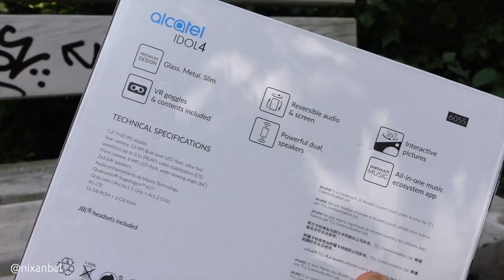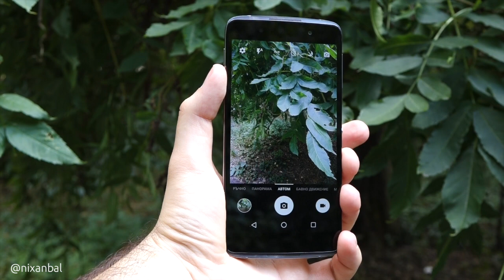Alcatel Idol 4 - разопаковане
Alcatel е слабо застъпен на българския пазар бранд, но в последните години устройствата с тази марка стават все по-интересни и добрата новина е, че започват да се завръщат у нас. Най-новият й представител е Idol 4 - апарат, който струва около 500 лв. без договор, но предлага отличен списък характеристики и още по-атрактивен търговски комплект.